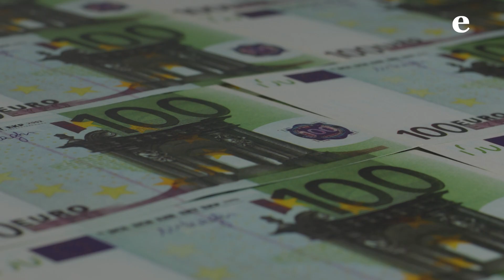Noticia destacada: Amancio Ortega, el español más rico según la Lista Forbes mundial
Amancio Ortega, fundador de Inditex, se mantiene como la mayor fortuna de España y ocupa el puesto 13 en el ranking mundial de multimillonarios de 'Forbes', con un patrimonio estimado en 103.000 millones de dólares (95.805 millones de euros). En el listado le sigue su hija Sandra Ortega, quien ocupa el puesto 263 con una fortuna de 9.300 millones de dólares (8.650 millones de euros), y Rafael del Pino, posicionado en el lugar 486 a nivel mundial, con un patrimonio de 6.000 millones de dólares (5.581 millones de euros).

¿Quieres mantenerte al día en la actualidad empresarial?